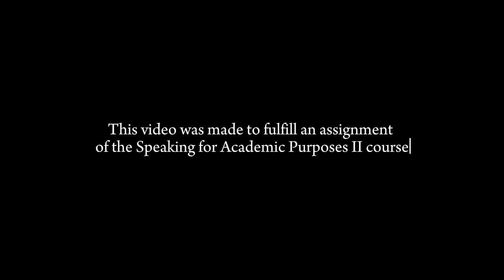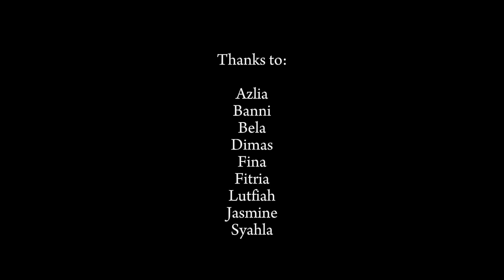Academic Talk - Is it Possible to Learn English Through Music or Song?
Name : Talitha Taushiyah
NIM : 2100669
Class : 5A2
Subject : Speaking for Academic Purposes II
Lecturer : Suharno, M.Pd.